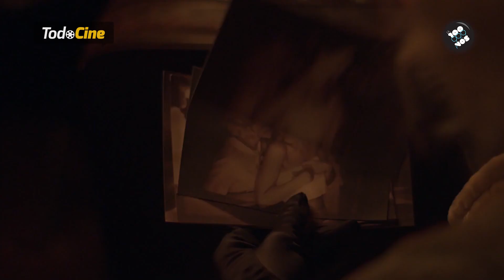Cine y Series: Las Chicas del Cable 4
Todos los detalles de la cuarta temporada de Las Chicas del Cable, en la pantalla de Netflix.

Noticias de Cine, Series, TV y el mundo del entretenimiento. Actualidad, Novedades, Estrenos de Cine, Tráiler de películas, Sinopsis, Crítica sobre series, curiosidades, protagonistas, personajes y todo lo que queres saber.